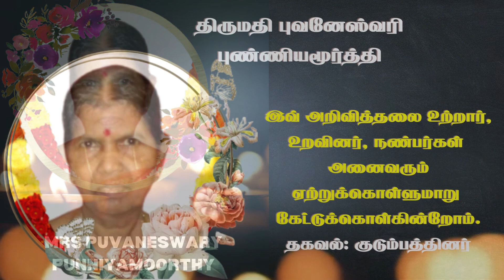Puvaneswary Punniyamoorthy | RIP | pungudutivu | Colombo | Marana arivithal | Death announcement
தகவல்: குடும்பத்தினர்

தொடர்புகளுக்கு

நன்றி.